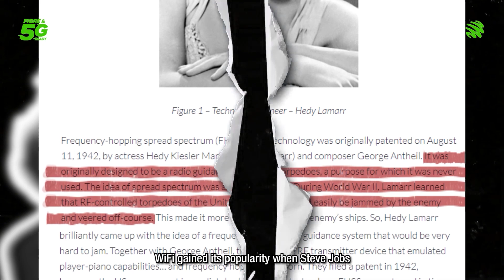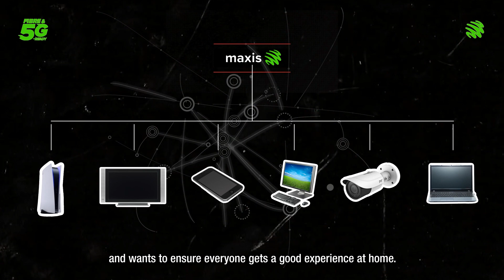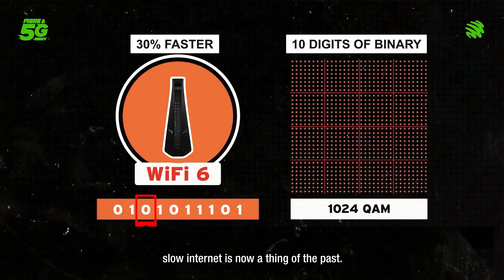Maxis TechTok | The Evolution of WiFi: What is WiFi, Its History and How It Works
We have come a long way since WiFi was first created.  And even back then, no one knew that WiFi that was initially used for torpedoes would have a significant impact on the world many decades later.

And just like any other invention, WiFi continues to evolve, and this is where WiFi 6 comes into the picture. Want to know more about WiFi and what exactly does the WiFi 6 have to offer? Watch the video now.

Want to upgrade?